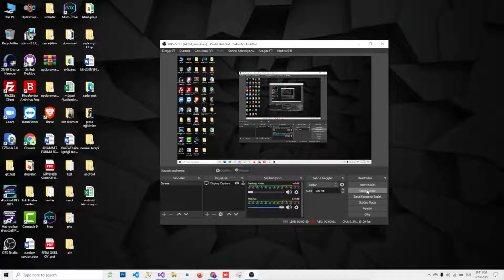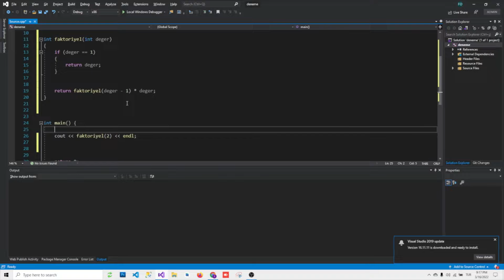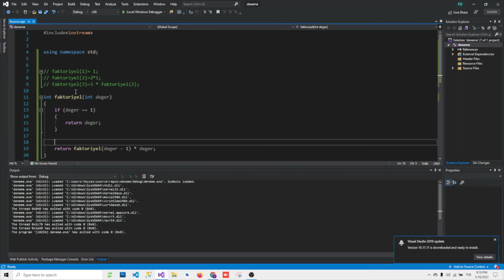24. C++ Recursive (Özyinelemeli) Fonksiyonlar Ders-24 (C++ Dersleri - C++ Programlama)